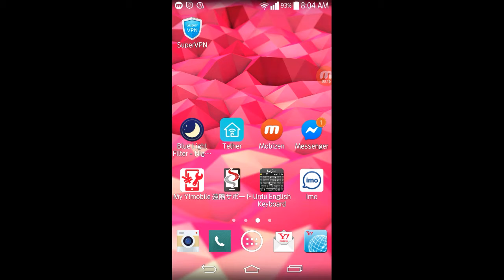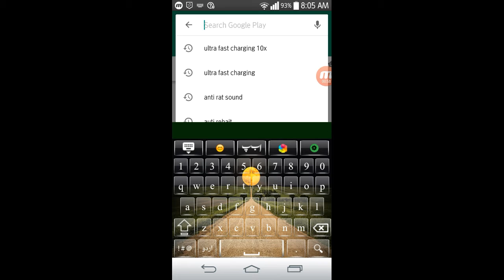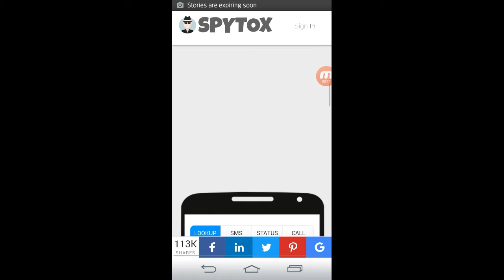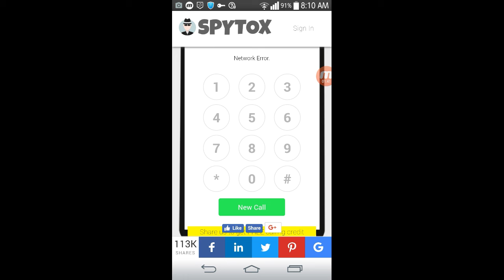how to free call in pakistan 2019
how do we make a free call in pakistan 2019..